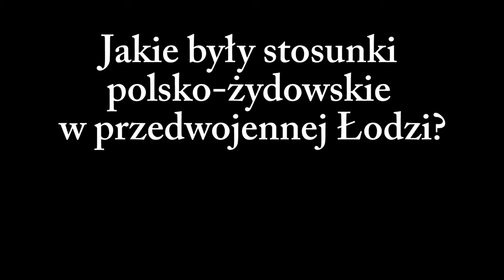O Żydach przed wojną (materiał zarejestrowany w czasie przygotowań do właściwego nagrania)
Pan Józef odpowiada na pytanie o stosunki polsko-żydowskie przed wojną.

Wykorzystaliśmy zdjęcie ze zbiorów Narodowego Archiwum Cyfrowego.